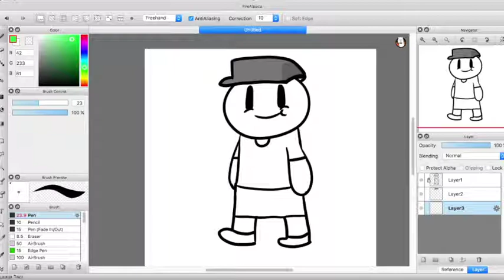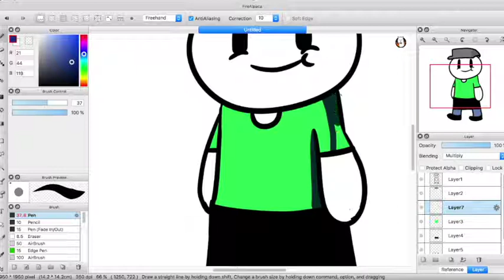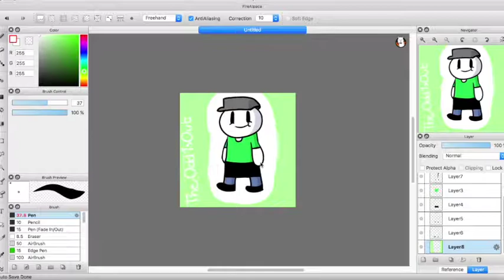The Odd1sOut Fanart | Speedpaint | Rosa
Ola! Rosa again and I thought I would just do this since it would be short and easy.I'm a huge fan of his and I drew him when he worked Sooubway. Anywho, enjoy!